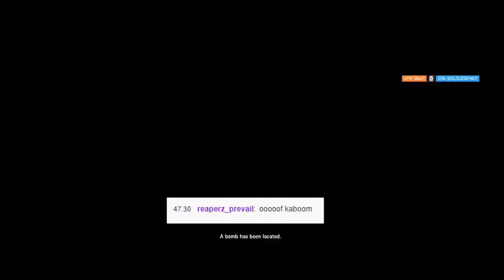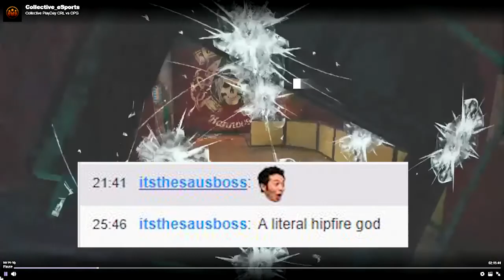CRL VS OPG Part 1 - Rainbow Six Siege Best Moments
Collective Esports